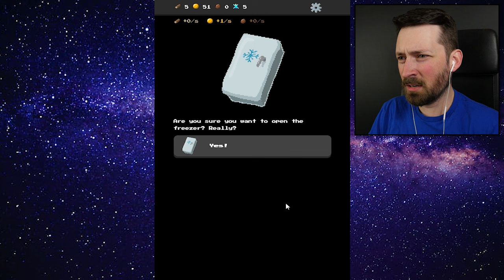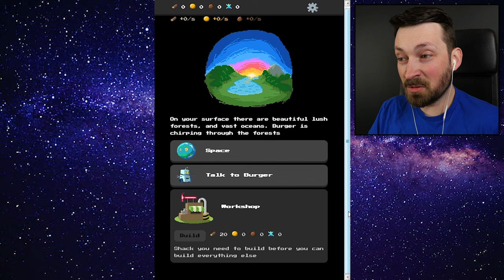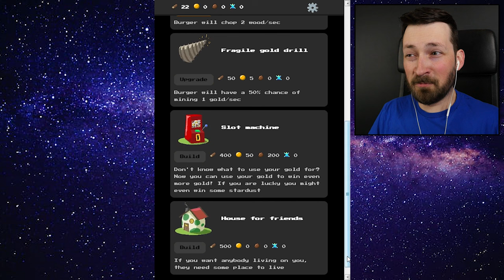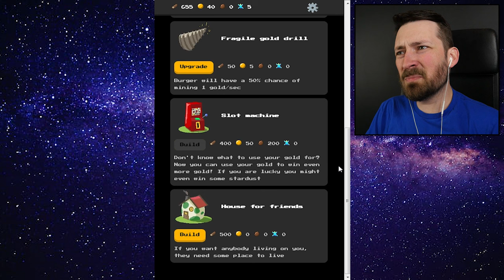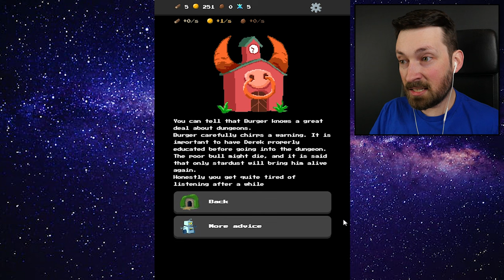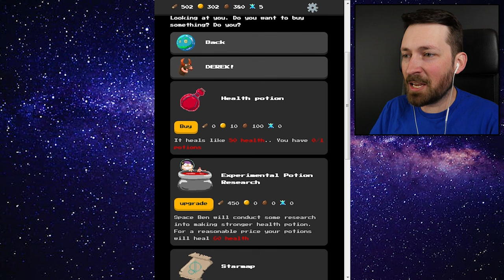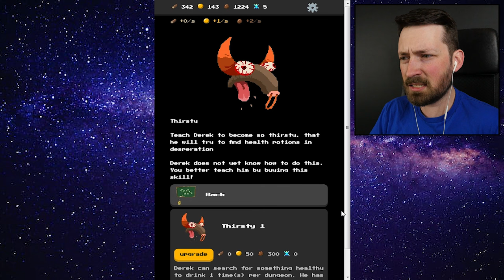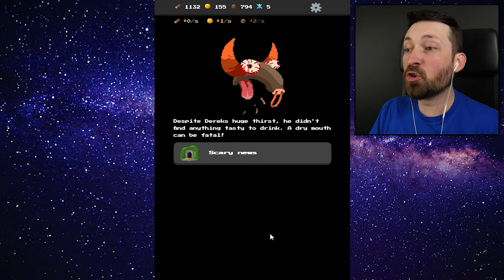This Living Planet Has Secrets - Planet Life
As a living planet I have to find a species to inhabit me and help me uncover the secrets buried deep inside.